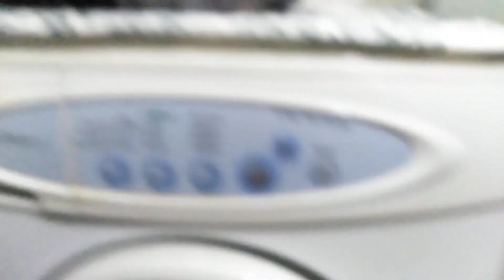валюшка купается шиншилка.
ПартенитКрым Всем привет валюшка купается.24.04.2020.